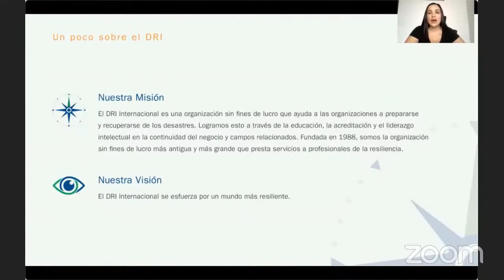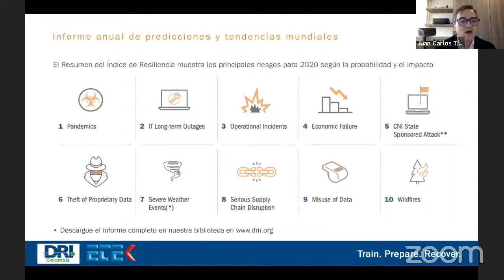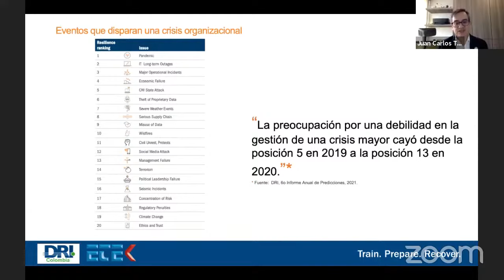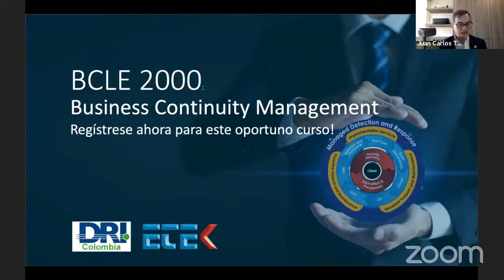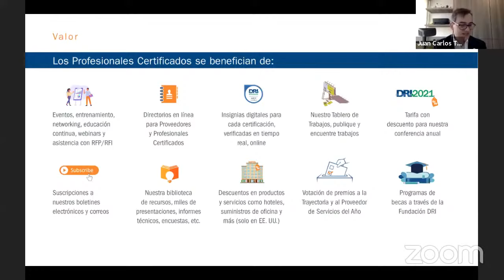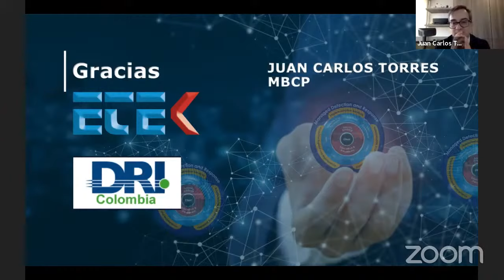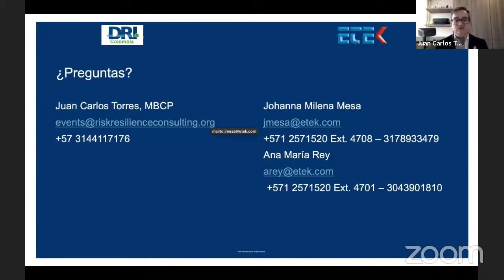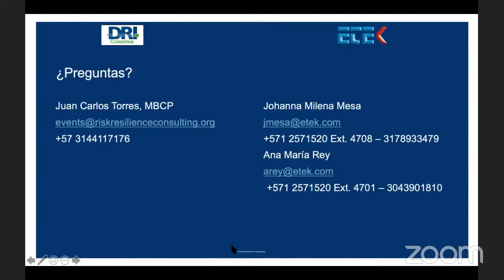Curso Continuidad de Negocios BCLE 2000-Certificable en él Disaster Recovery Institute International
En el curso el estudiante comprenderá:
Información sobre el programa del DRI International para la Gestión de Continuidad de Negocios
Conocerá las 10 prácticas que debe ampliar o adquirir para implementar en las organizaciones el programa del DRI International.
La mejor manera para implementar el modelo DRI International con alineación a la cultura de su organización.
Información y competencias preparatorias para el examen de certificación BCLE 2000 - Curso Líder de Continuidad de Negocio
Conceptos clave como gestión de programas, conciencia de riesgos, identificación de funciones / procesos críticos, estrategias de recuperación, capacitación y conciencia, y ejercicio / pruebas.
Prepararse para la evaluación a través de una revisión de las preguntas del examen práctico.

El curso está dirigido a:
Los responsables de fortalecer la resiliencia en la organización
Los responsables de administrar el riesgo en una  organización
Aquellos colaboradores que  intervienen en alguna de las 10 prácticas profesionales en Gestión de Continuidad.
Todo aquel que quiera actualizarse y estar a la vanguardia en la metodología para implementar la Resiliencia en su Organización.